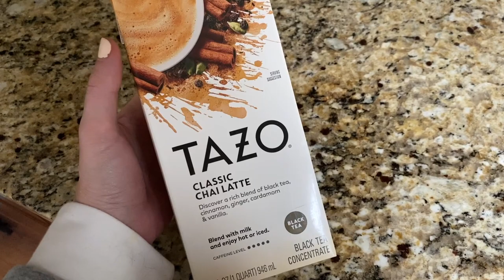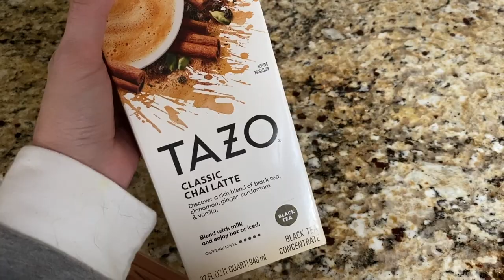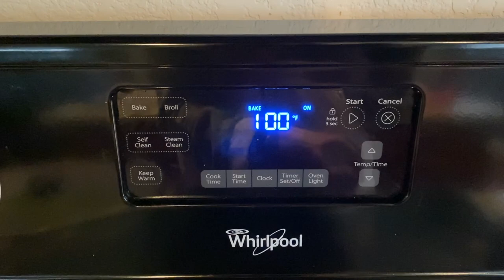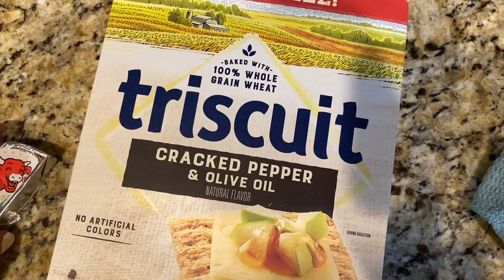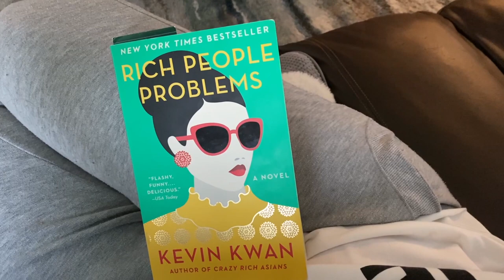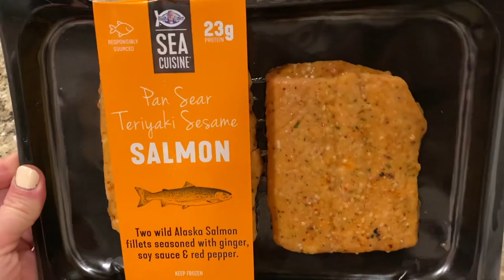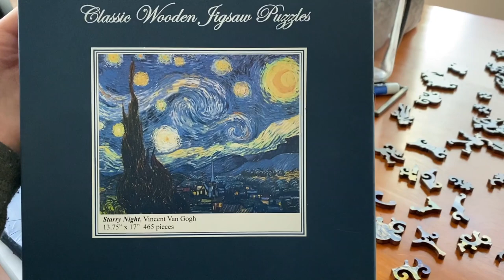COOKING ALL DAY * MEALS FOR A PRIVATE JET OR YOUR HOME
Hello hello! I  spend my quarantine time doing what I  do best- cooking and eating! In this vlog I  show you how to make a homemade cauliflower soup, and a salmon and veggie dinner that I  would serve on a private jet...whenever I  start flying again as a private flight attendant.